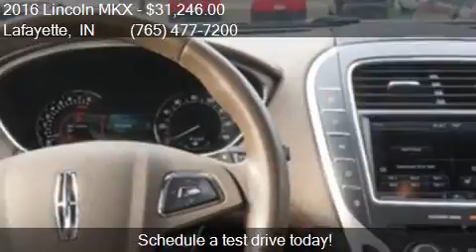2016 Lincoln MKX Reserve AWD 4dr SUV for sale in Lafayette,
This 2016 Lincoln MKX Reserve AWD 4dr SUV is for sale in Lafayette, IN 47909 at Auto Express.

Engine: 3.7L V6
Transmission: Automatic 6-Speed
Color: White Platinum Tri-Coat
Mileage: 38302
Contact Auto Express 2306 Veterans Memorial Pkwy S Lafayette, IN 47909 to test drive this 2016 Lincoln MKX Reserve AWD 4dr SUV today.